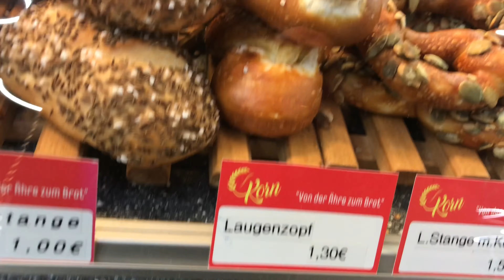TOUR IN THE GERMANY FOOD STREET || BREAKFAST |CINESE FOOD | KFC | PAKISTANI FOOD